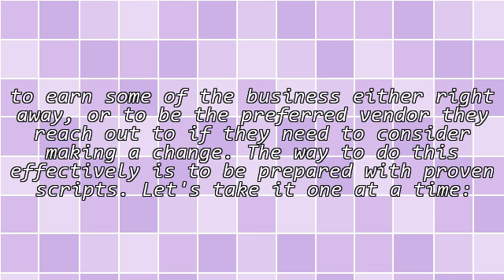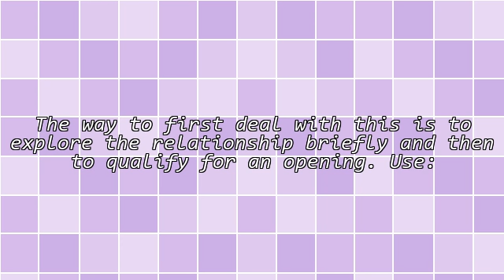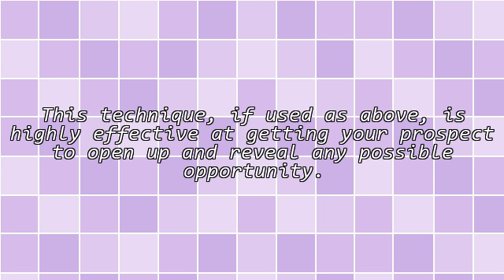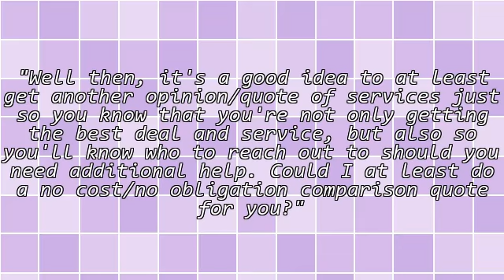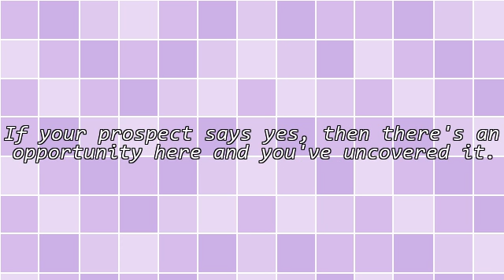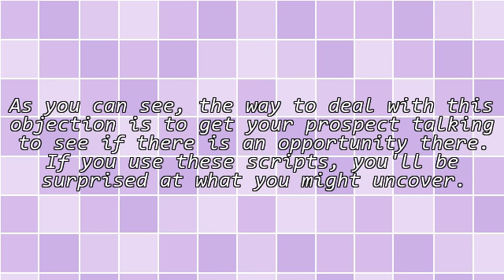How to Handle "My Supplier Is My Friend/Brother/Long-Term Relationship, Etc."